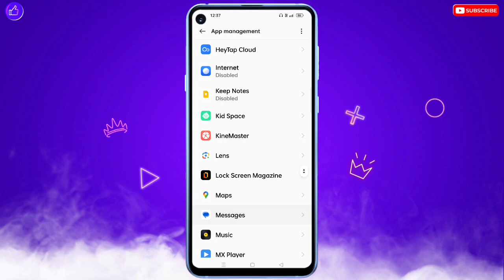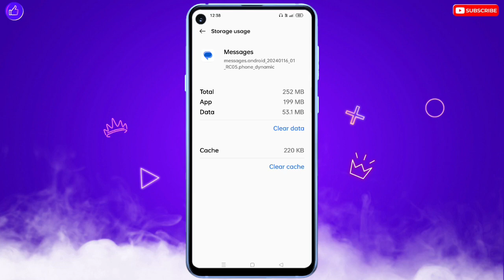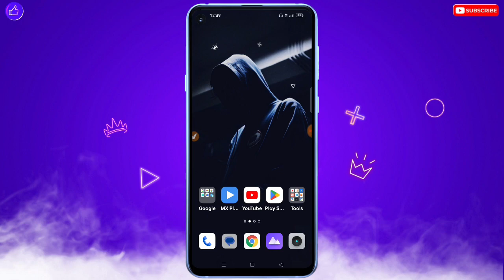Jio Sim Par Message Nahi Aa Raha Hai Infinix | Jio Sim Message Not Received Problem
❀ 🔥☞ 𝗛𝗶 𝗗𝗼𝘀𝘁𝗼𝗻 !!! ❀

___________✾ ᴛʜᴀɴᴋ ʏᴏᴜ.✾___________